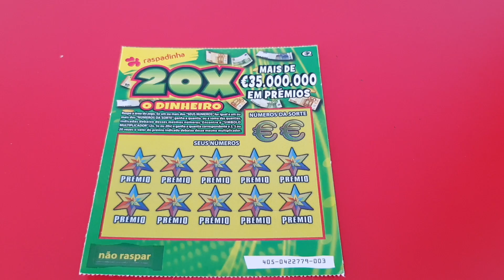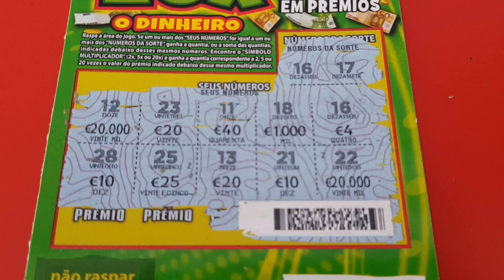Португалия | Выиграла в лотерею!